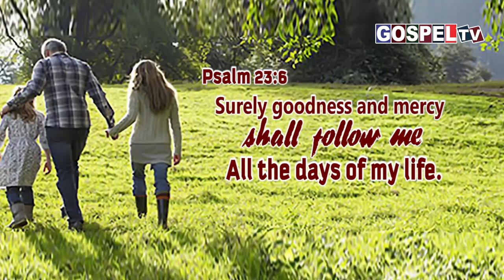இன்றைய வேத வசனம் || 17 செப்டம்பர் 2023 || Today's Bible Verse 17 September 2023